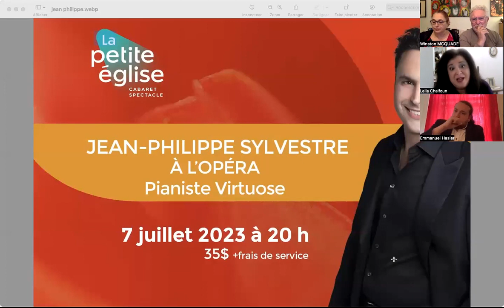Leila Chalfoun et le Festival d'Opéra de St-Eustache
LE CULTUREL 2.0 avec Winston McQuade et Sylvie Harvey : Leila Chalfoun, fondatrice du Festival d’Opéra de St-Eustache et le ténor Emmanuel Hasler nous parlent de la 14ième édition du FOSE des Grandes Laurentides…